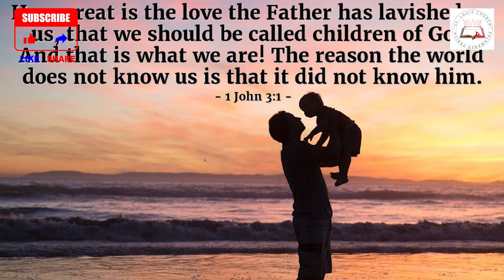Daily Readings | Eroju devuni vagdanam| 25 April 2021